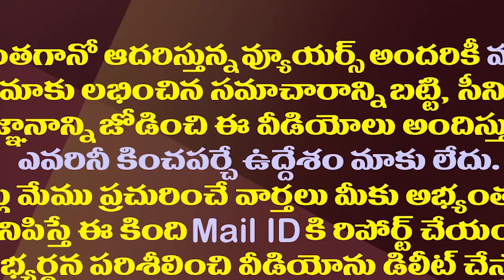అయితే ఓకే..చంద్రబాబు హామీపై తమ్ముళ్ల గుస్సా| TDP Leaders Are Unhappy With Chandrababu's Behavior